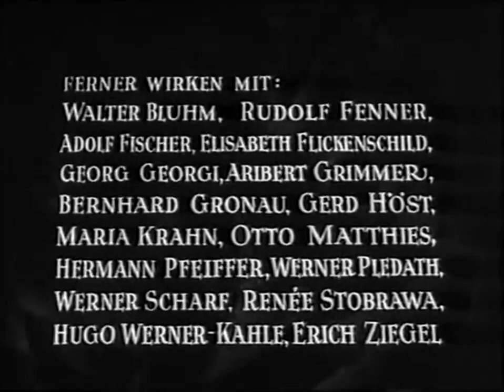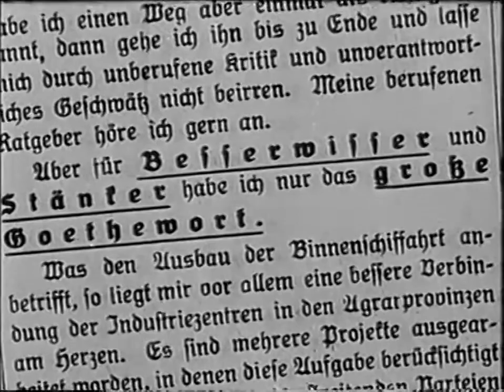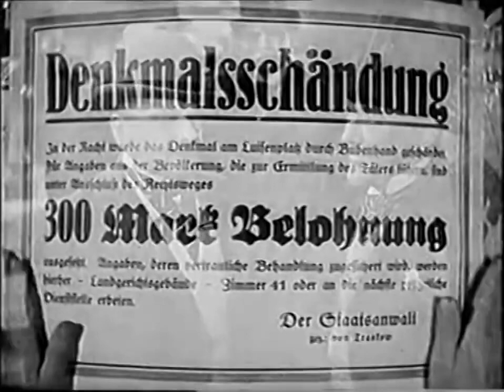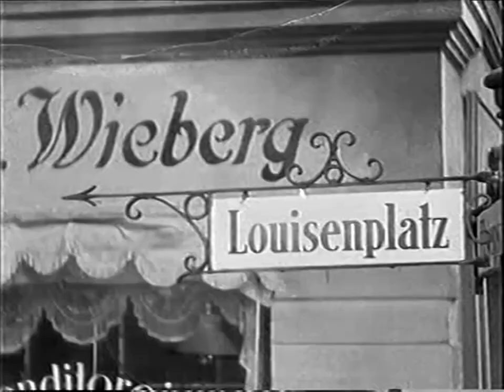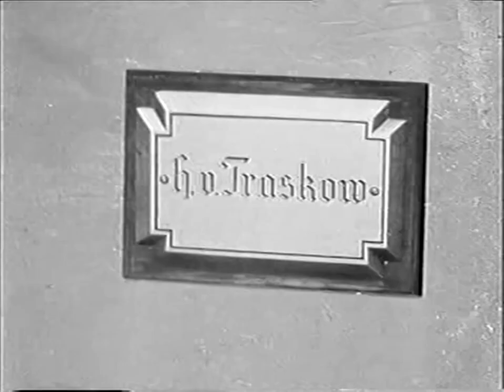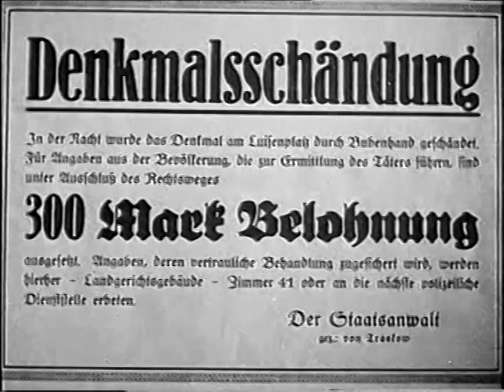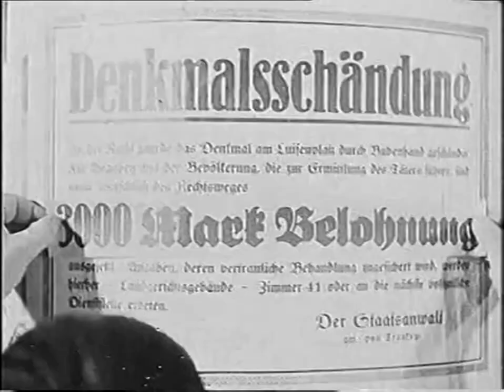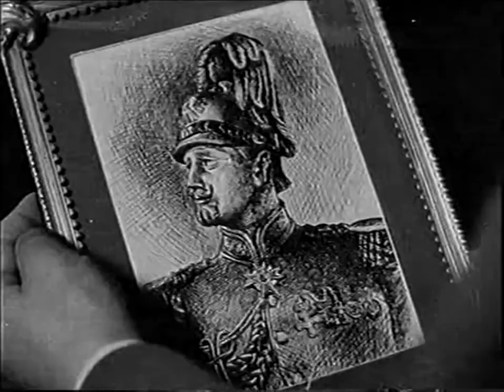1938 - Der Maulkorb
1938 - Der Maulkorb